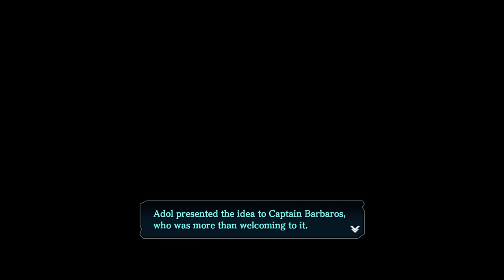Ys VIII: Lacrimosa of Dana [4] Curtain Call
Back to Ys VIII after deciding I wanted to play Ys V first. Controls are taking some getting used to.

Still setting up the mechanics.